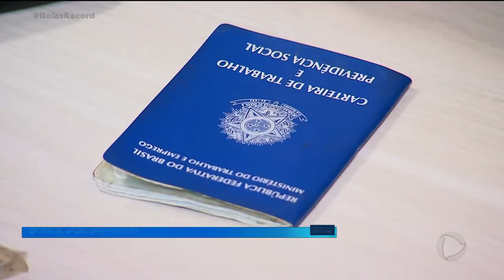BUSCA POR EMPREGO - EVENTO OFERECE QUASE 2 MIL VAGAS DE TRABALHO.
AGORA UMA BOA OPORTUNIDADE PRA QUEM ESTÁ PROCURANDO EMPREGO. UM EVENTO NESTE FIM DE SEMANA VAI OFERECER QUASE DUAS MIL VAGAS DE TRABALHO.